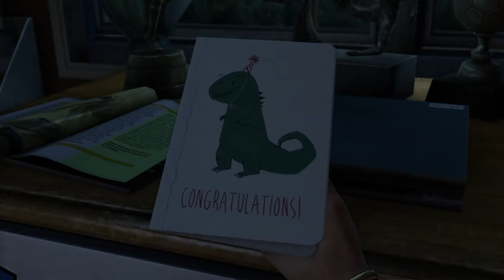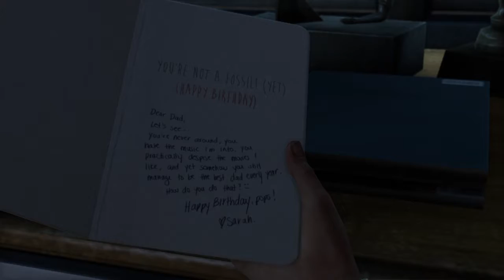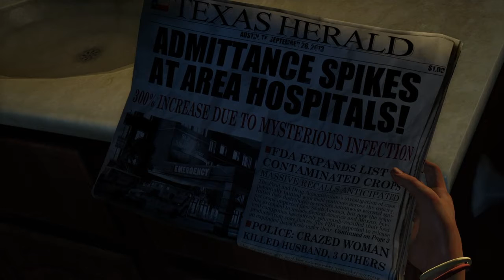Retro Replay: The Last of Us ep. 1